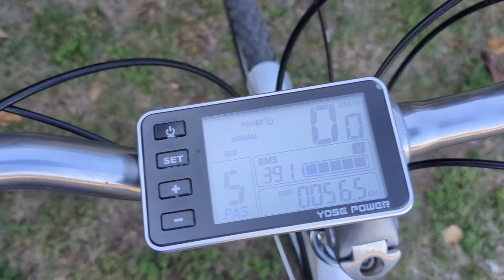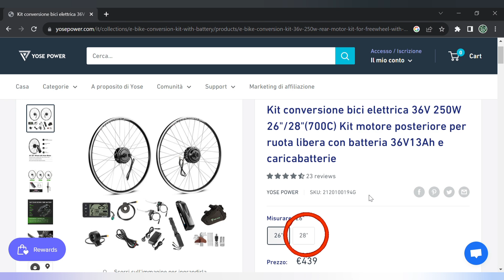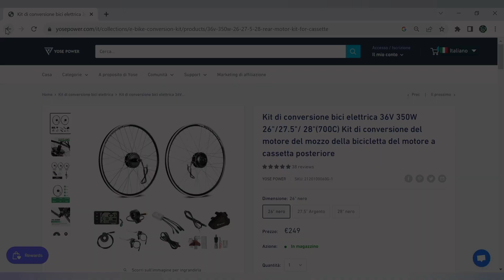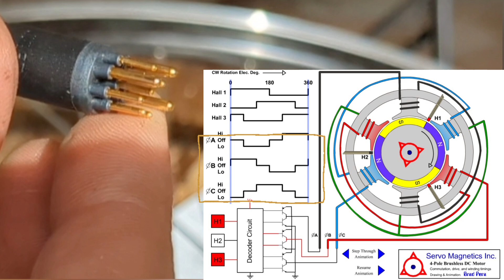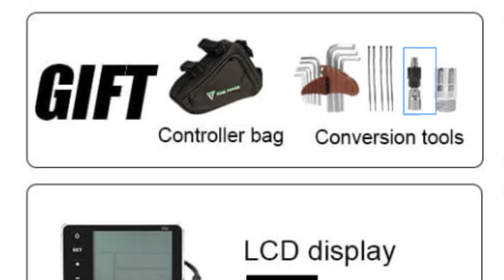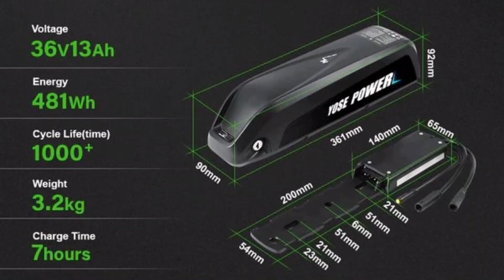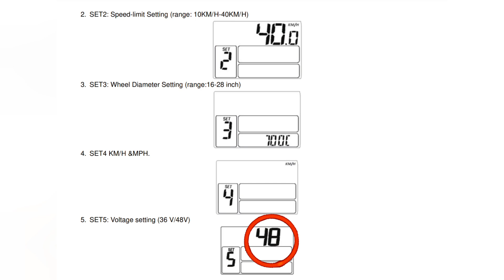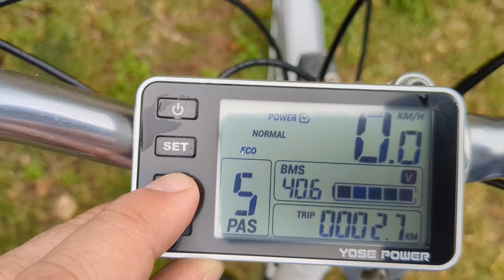Converti la tua bici in e-bike elettrica con un potente motore: kit Yose Power 250w (step by step)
Converti la tua city bike in elettrico con un potente motore in kit: Yose Power 250w ( step by step)
Per consulenze gratuite:
Visita il mio shop virtuale:

Il mio kit 250w:

Il mio kit 350w:

Yosepower.com

Rimuovi copertone:

Crimpatrice terminali :

Altro dal canale:
Alimentatore universale
Guaina termorestringente:
Modulo step-up charger:
Modulo bms 3s:
Connettore micro usb a saldare:
usb monitor:
CR6842S:
Mosfet 20N60:
Micropuntali test a molla:
saldatore istantaneo:
Connettori a molla doppi bianchi:
Ponte raddrizzatore 1000v 2A:
Ribimex recupero acqua piovana:
Striscia led 12v 5050:
Amplificatore 1w 3v:
led lampeggianti:
Cavetti dupont maschio femmina:
Led colorati smd:
Piastra Millefori doppia faccia per circuiti elettronici:
Millefori singola faccia:
Step up converter micro usb:
tp4056 senza chip di protezione:
tp4056 con chip di protezione bms 2A:
resistenze 1 ohm 3w:
bms 1s 4A:
Lampadine 12v 21w per auto:
Tester Capacità batterie TEC06 ( fino a 15v):
Modulo Astabile 555:
Cicaline 5v:
relè reed con magnete:
Contenitori Elettronica:
Ricevitore Bluetooth:
Modulo comando relè (6pezzi):
Modulo convertitore da 12v a 5v(5 pezzi):
Morsetti Ruba corrente:
Connettore iso autoradio:
Modulo XL 4015 dc dc converter cc cv:
Voltamperometro Digitale:
Mini voltometro digitale:
Amperometro analogico shunt integrato:
Trimmer multiturn Assortiti:
Kit Potenziometri:
Led Rossi precablati:
Modulo step up charger :
connettori a molla:
Torcia led ricaricabile con clacson:
Piastra riscaldante per SMD:
kit fotovoltaico con pannello e controller :
controller fotovoltaico piombo acido:
controller fotovoltaico litio:
pinza amperometrica unit
multimetro fervi:
Modulo stepdown piccolo:
monitor 10'':
BMS 10s 36v:
SPOT WELDER BIFRC:
Strip nickelate per 18650:
BMS 1S  TP 4056:
BMS 2S NON BILANCIATO:
BMS 2S  BILANCIATO:
Caricabatterie litio Type C programmabile:
Adesivi di protezione:
Alimentatore Variabile 3-36v 2.5A
Alimentatore Variabile 3-24v 1A
Voltamperometro Digitale
Amperometro analogico 5A
Trimmer kit
MILLE FORI MONOFACCIA
fanale Posteriore ricaricabile
Interruttore a Levetta:
Dremel:
Sensore presenza:
Caricabatteria TP4056 tipo C:
Flussante AMTEC 559: